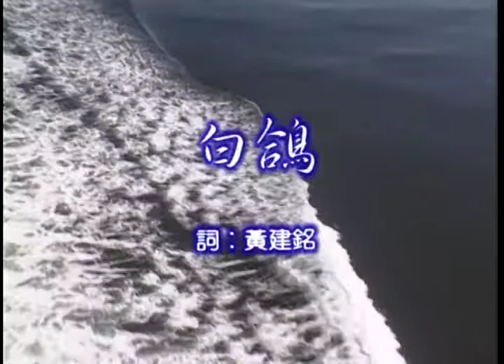〈白鴿〉國語卡拉OK 原唱／演唱：紀寶如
原唱／演唱：紀寶如
作詞：黃建銘

看那陽光 照在海上
看那白鴿 在飛翔
展翅晴空 追求理想
充滿幸福 來歌唱
看那前途 多麼輝煌
看那白鴿 多堅強
充滿快樂 來歌唱
喔 PALOMA BLANCA
他不會 再有迷惘
喔 PALOMA BLANCA
他不會 再有徬徨
把握時光 去創造理想
不管暴雨 不怕風霜
白鴿永遠 不驚慌
鼓起勇氣 展開翅膀
幸福就在 你身旁
喔 PALOMA BLANCA
他不會 再有迷惘
喔 PALOMA BLANCA
他不會 再有徬徨